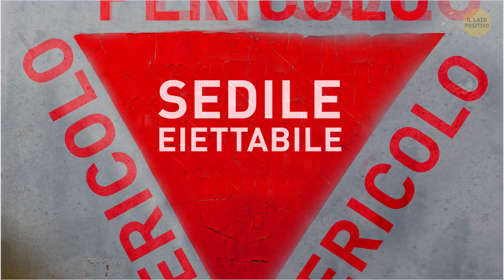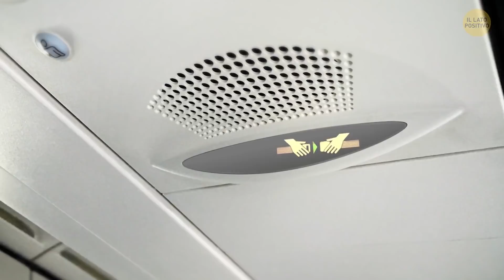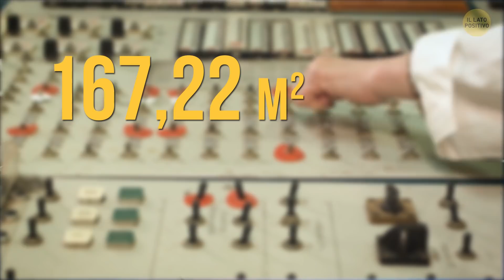Perché La Tua Auto Non Ha Un Sedile Eiettabile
Vi siete mai chiesti come mai le auto non abbiano i sedili eiettabili? I jet militari, per esempio, hanno i sedili eiettabili. Sono necessari, ma solo come ultima risorsa. Un jet di solito trasporta esplosivi o armi da guerra, e volando con questi materiali pericolosi, non sempre tutto potrebbe andare per il verso giusto. L'espulsione da un jet è relativamente veloce. Dal momento in cui si tira la maniglia al dispiegamento del paracadute passano solo due secondi.

Le auto sono già equipaggiate con un numero elevato di dispositivi di sicurezza. Gli airbag, le cinture di sicurezza, il controllo della trazione, e molti altri. Ma che dire dei sedili eiettabili? In realtà, è un'esperienza sgradevole, per dirla alla leggera. Potrebbe sembrare divertente in teoria, quasi come andare sulle montagne russe, ma non lo è. Un pilota che l'ha sperimentato una volta ha detto che, quando è successo, ha scoperto di essere diventato 2.5 cm più basso!